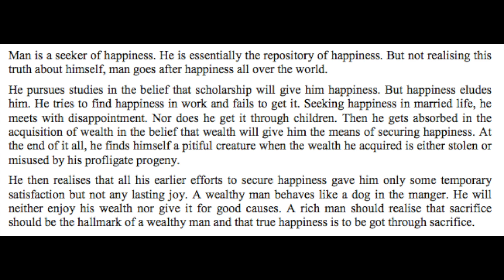Sri Sathya Sai Baba Discourse - The Search for Happiness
Taken from Sathya Sai Speaks.